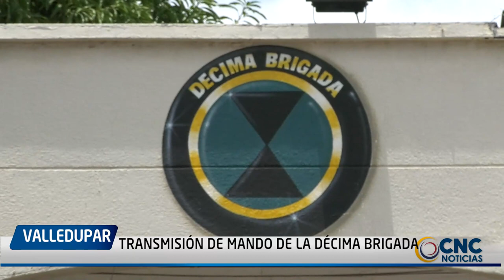TRANSMISIÓN DE MANDO DE LA DÉCIMA BRIGADA